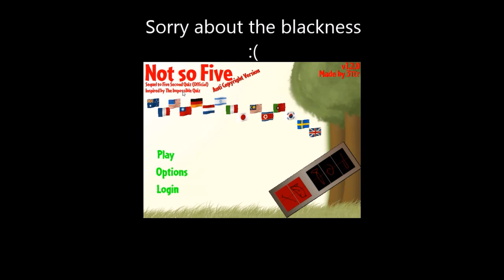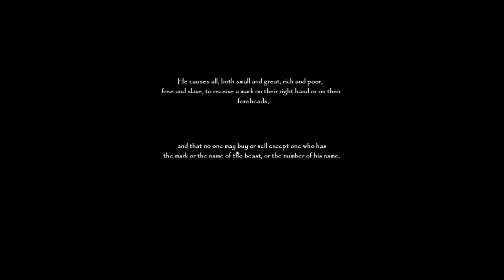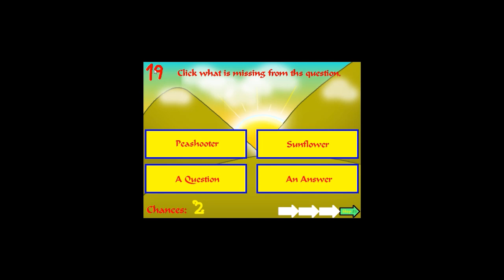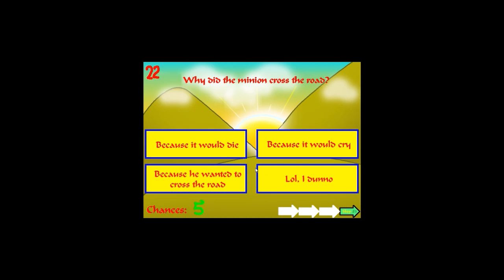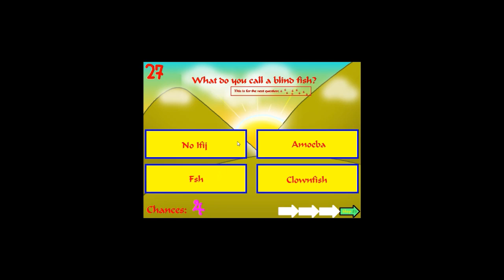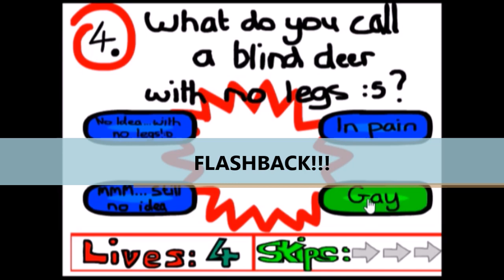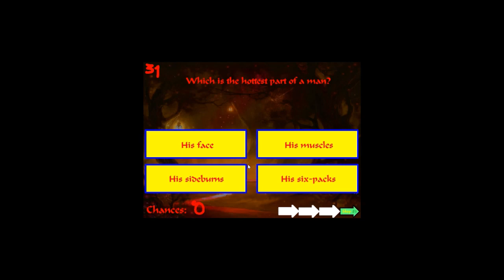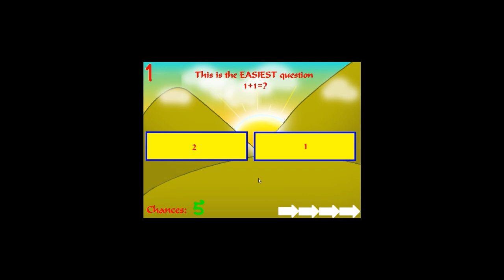Not so Five [1] - ENDLESS REFERENCES!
Sorry about the game volume, I didn't know it was gonna almost drown my voice out!